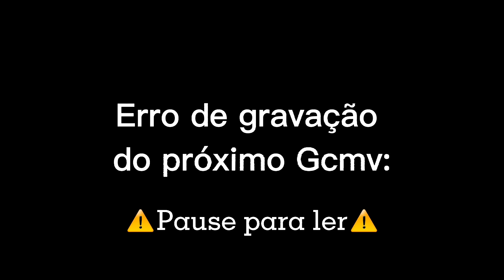•Sua risada é tão...• ~ |meme| ~ [BkDk/DkBk] ~ •GC•